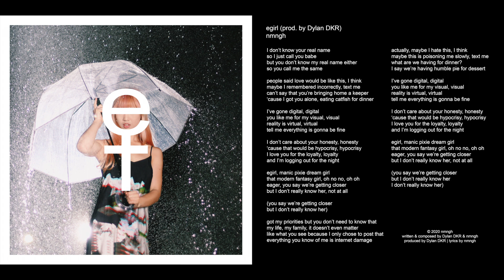nmngh - egirl (prod. by Dylan DKR)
egirl is a song about cyber-identity and cyber-relationships, and their impact on reality and the self. egirl is my first original song, with instrumentals produced by @Dylan DKR 迪伦昆赵 I am really grateful to Dylan DKR for his work on this track and for the opportunity to collaborate.

I would also like to thank all the friends that offered encouragement and excitement on the occasions when I forgot/wasn't able to keep this a secret. It was my new year's resolution to produce a whole album, and it took me over half of the year to realize how hard that truly would be for a first-timer working alone. I scaled back my goal to "release one original song" and I am happy to have been able to achieve it. With this out, the ice is broken, and I feel more confident in trying more and bigger original projects in the future.

lyrics (closed captions are available):

[verse 1]
I don't know your real name
so I just call you babe
but you don't know my real name either
so you call me the same

people said love would be like this, I think
can't say that you're bringing home a keeper
'cause I got you alone, eating catfish for dinner

[prechorus]
I've gone digital, digital
you like me for my visual, visual
reality is virtual, virtual
tell me everything is gonna be fine

I don't care about your honesty, honesty
'cause that would be hypocrisy, hypocrisy
I love you for the loyalty, loyalty
and I'm logging out for the night

[chorus]
egirl, manic pixie dream girl
that modern fantasy girl, oh no no, oh oh
eager, you say we're getting closer
but I don't really know her, not at all

(you say we're getting closer
but I don't really know her)

[verse 2]
got my priorities but you don't need to know that
my life, my family, it doesn't even matter
like what you see because I only chose to post that
everything you know of me is internet damage

actually, maybe I hate this, I think
what are we having for dinner?
I say we're having humble pie for dessert

[prechorus]

[chorus]

I don't really know her)